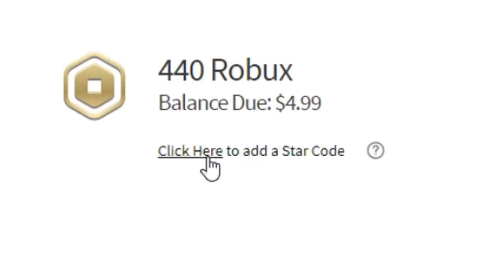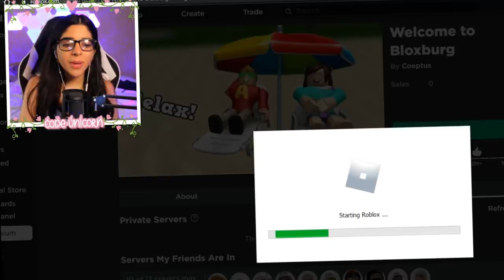Spying On STRANGERS As A GHOST In Bloxburg! *We Broke In* (Roblox)